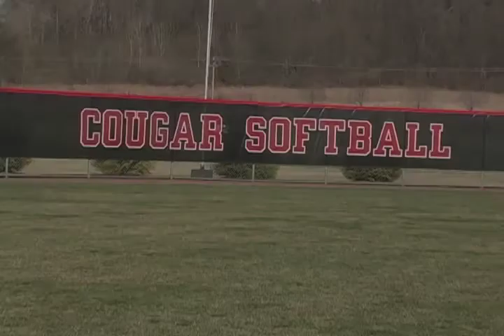This Week in Cougar Athletics - 4-12-10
SIUE Softball - This Week in Cougar Athletics - 4-12-10